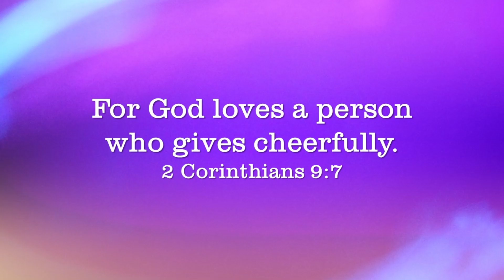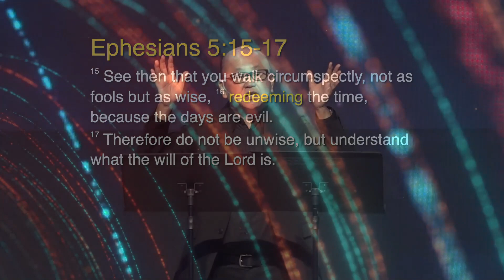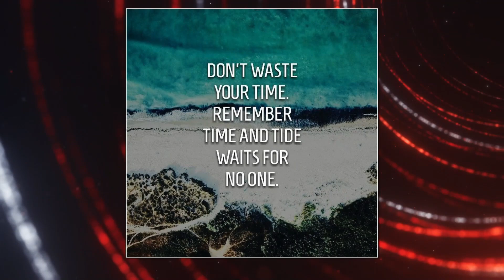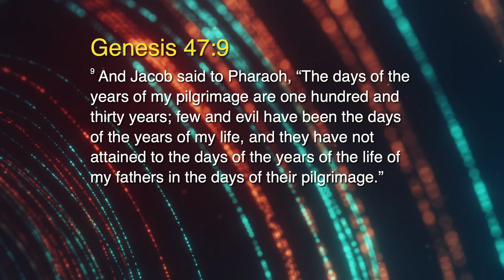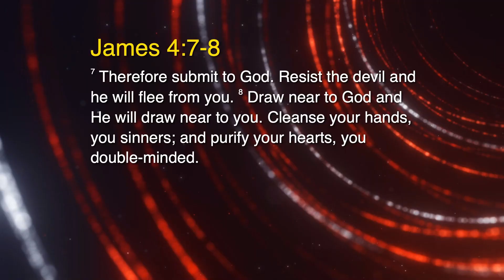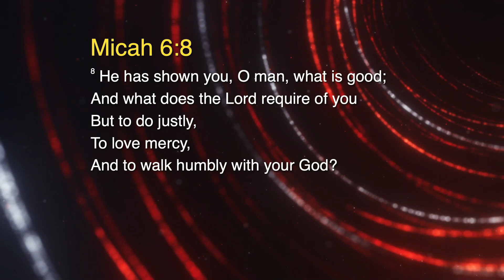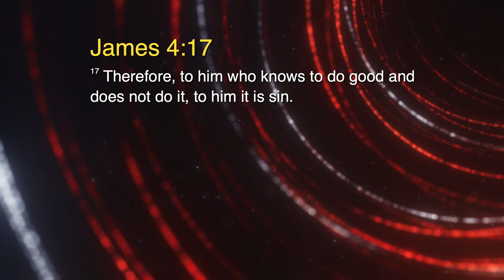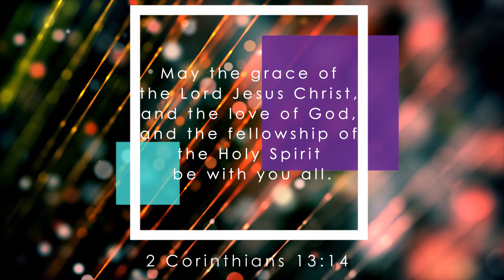19/11/2023: Eng Rev Marcus Tan - Redeeming the Time (Ephesians 5:16) | Penang First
Welcome to Penang First Online Sunday Service on 19 November 2023 live from MMC.
Word/Exhortation by our Senior Pastor, Rev Marcus Tan.

Psalm 90:12
"Teach us to number our days,
that we may gain a heart of wisdom."
Amen

Worship Setlist:
1. The Heart of Worship
CCLI Song # 2296522
Matt Redman